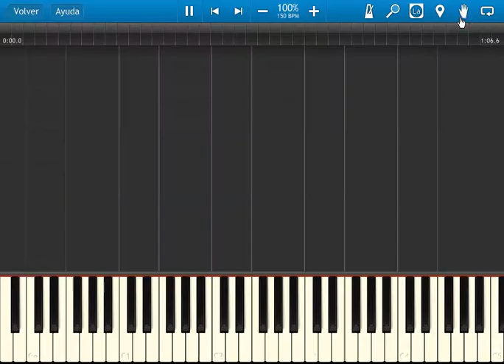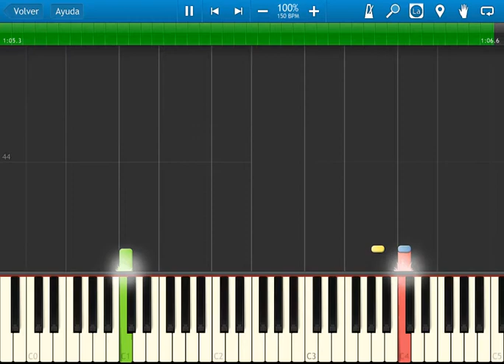Fire Emblem 4 - disc 2 - ost 01 - Victory is Near - SYNTHESIA